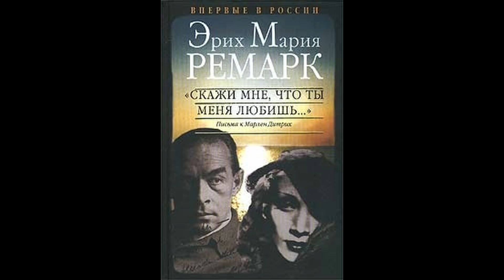Эрих Мария Ремарк. Скажи что ты меня любишь .Письма к Марлен дитрих 19